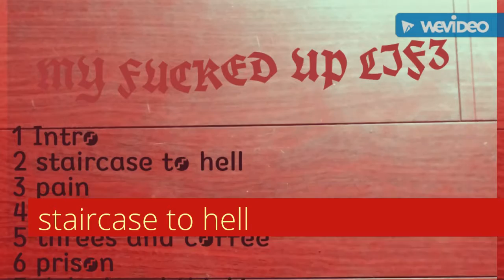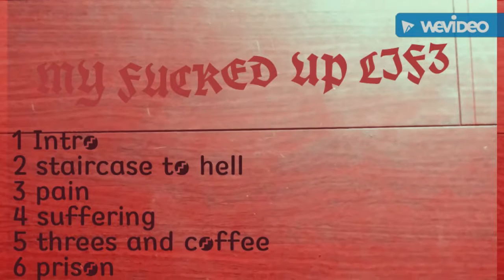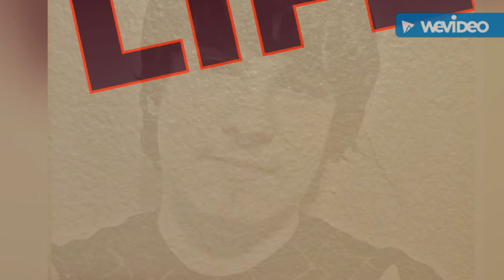staircase to hell(audio) (explicit)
staircase to hell
under creative Commons copyright
I created these beats and lyrics freely hope you enjoy this album as I put my heart and soul into it album is free.
v“The story is on a basis of a bear named Srgnt.Blackberry who is a police officer
lyrics above

Beat Producers: On all the project.
Wilson nelles - tribulation - staircase to hell, pain, suffering, imaginary, justice, threes and coffee, delusional thinking, anger, killer, lost
Dj roughbeats-prison
makaih beats-m. a. d. at dad
noodlebeats- dreams of death
all beats not produced by Wilson nelles is under creative Commons copyright as I have no obligation or reason to make said album purchasable.